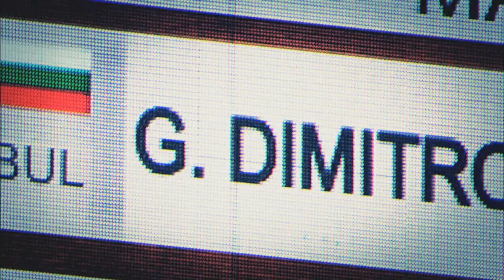Grigor Dimitrov Ready For Prime Time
See why great things are tipped for Grigor Dimitrov.